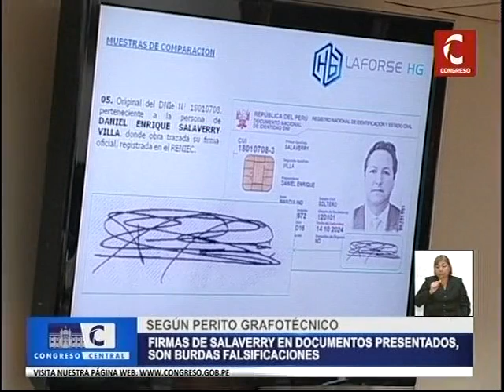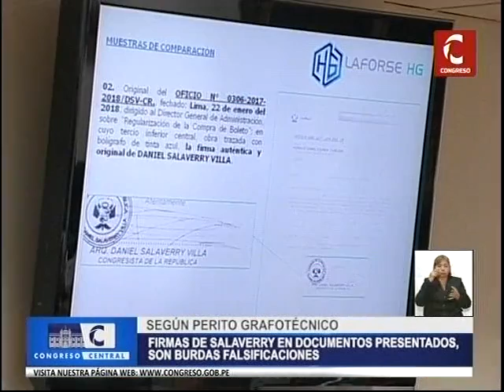Pdte. Daniel Salaverry se presentó Comisión de Ética